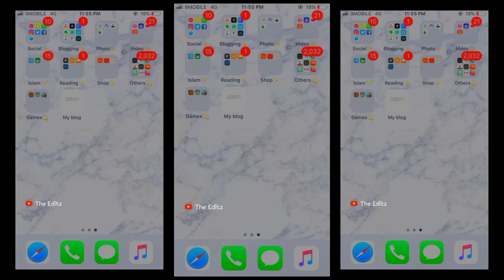Happy Birthday Mia Khalifa || New alight motion edits XML presets by "The Editz"⚡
PRESET BY: The Editz

📂APK EDIT
🔸KINEMASTER
🔸ALIGHT MOTION
🔸CAP CUT
🔸PICSART
💠Alight Link: __

Plz Subs To My YouTube For Many More XML Videos 🤲

⭕Tik Tok Nick name: ⚡The Editz⚡🇧🇩

•Top Countrys•